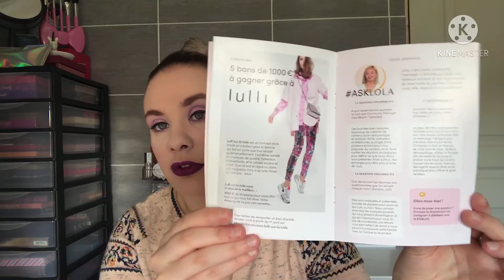OUVERTURE BLISSIM#18 Avril 2021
Ouverture de la Blissim du mois d’avril. J’espère que cet vidéo vous plaira !